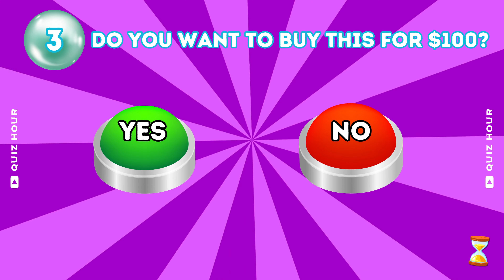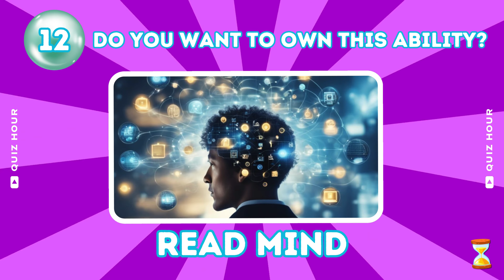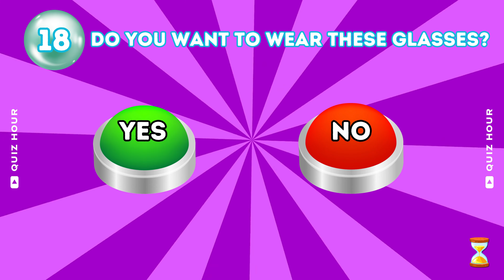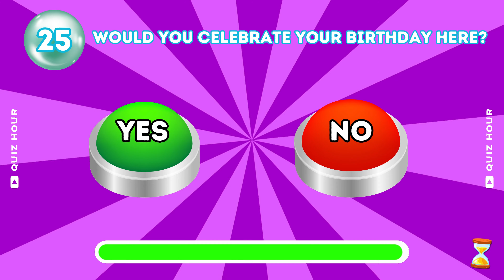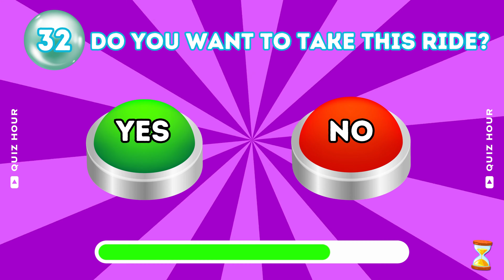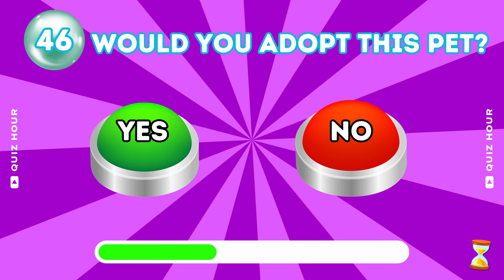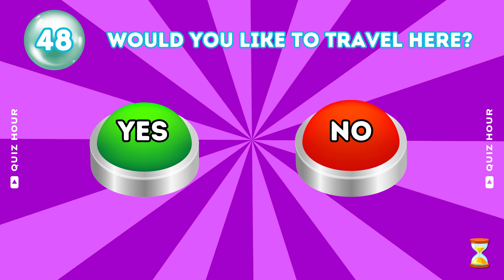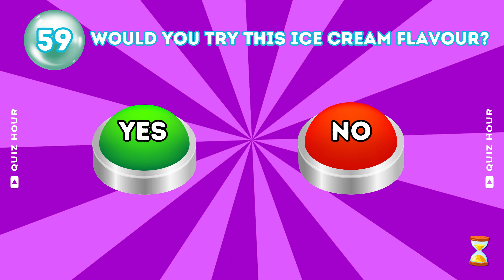Choose One Button:🔴🟢 Yes or No? What Will You Decide?🤔 Quiz Hour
It's decision time! 🔴🟢 In this thrilling challenge, you must Choose One Button: Yes or No? 🤔 Each choice leads to a different surprise—some are good, and some are... not so great! Will you trust your instincts and make the right decision, or will you take a risk and choose the unexpected? Every round comes with a tough choice, and you never know what’s waiting behind each button. Play along and see how your decisions compare to others. What will YOU decide?